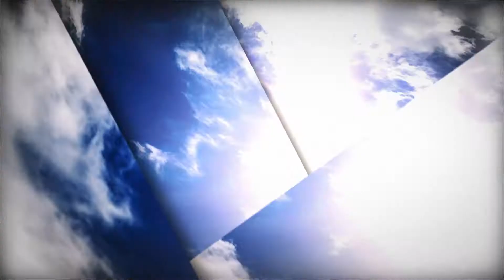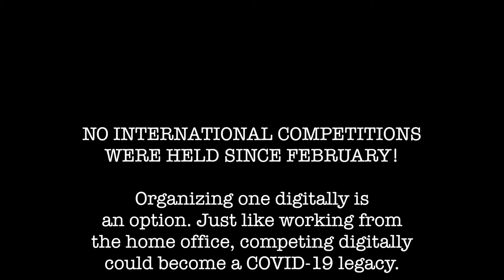Digital Competitions | DISCUSSION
Ivars Beitans of AERODIUM and Roland Hilfiker of THE VISION discuss whether organizing digital competitions, whereby made-at-the-home-tunnel video recordings of (certain) indoor skydiving performances are submitted for judging online, could substitute for in-person competitions during the COVID crisis. The skepticism of a true indoor expert versus the conviction of a generalist that if it works in one (artistic) sport, it should work in another too.

The footage of Toms Ivans performing in the Sigulda wind tunnel was shot by Lauri Aapro (lauriaapro.com).